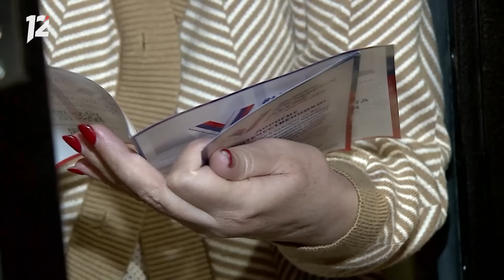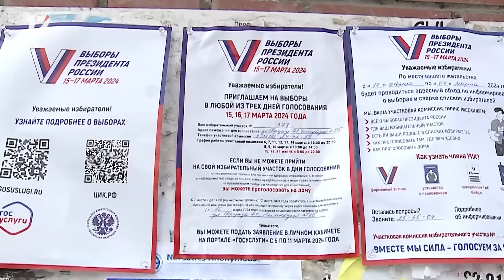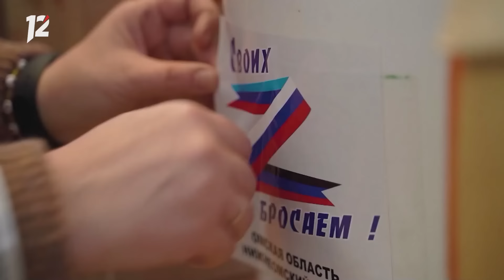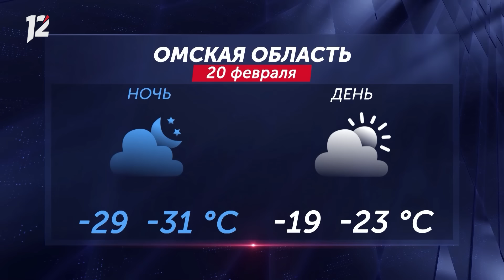Волки в Омске / Расправа молотком / Пожар в районе. Новости Омска